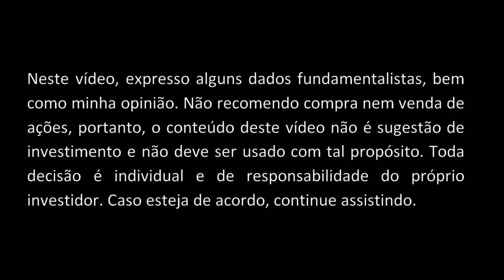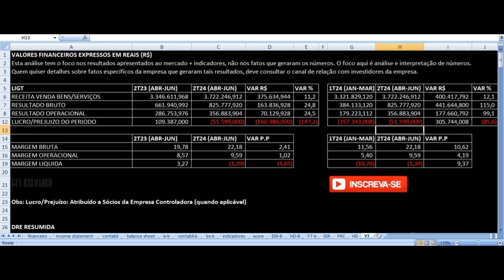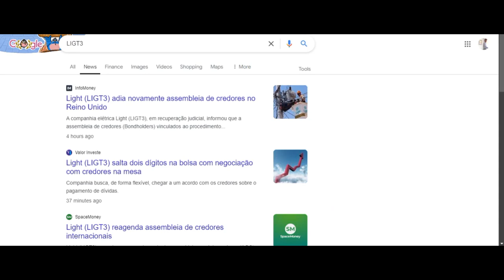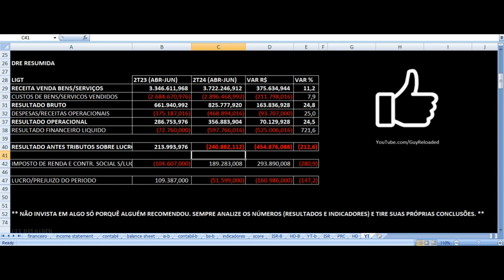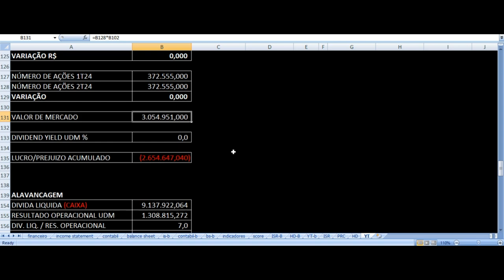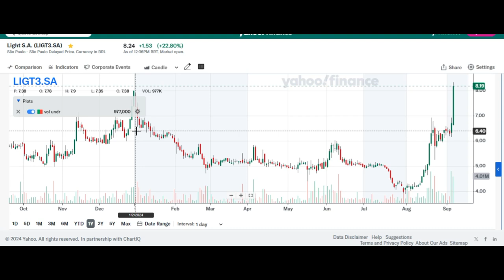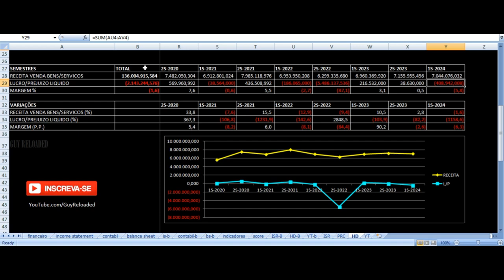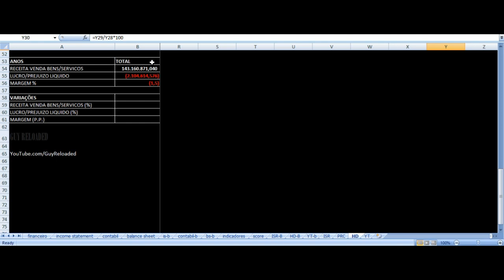Light - Resultados 2T24 2024. Vale Investir Nas Ações LIGT3 ? Análise Fundamentalista